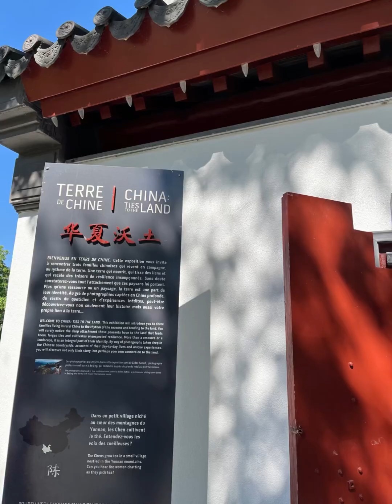Canadá julio 2022